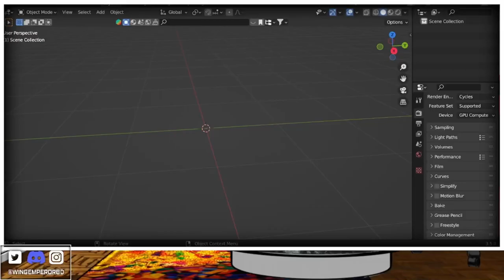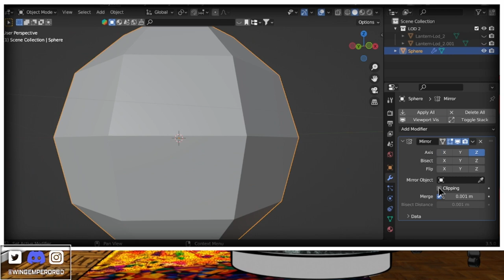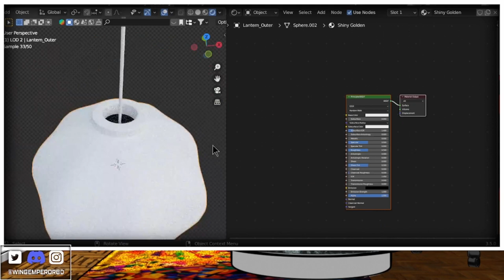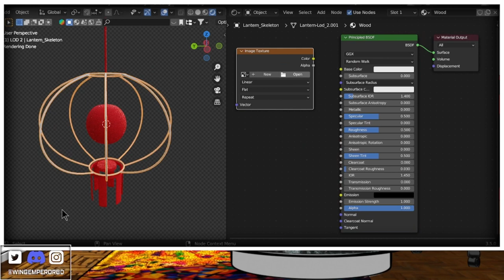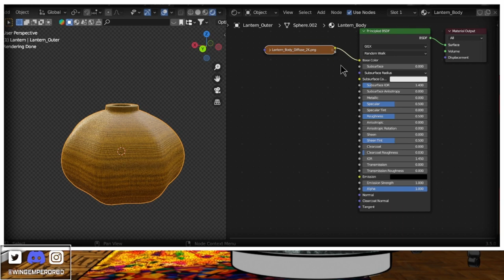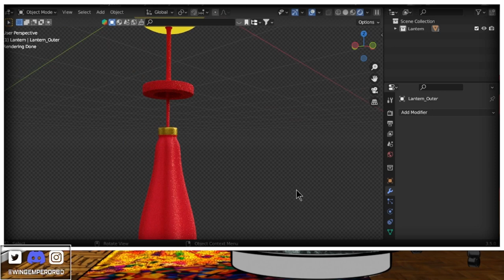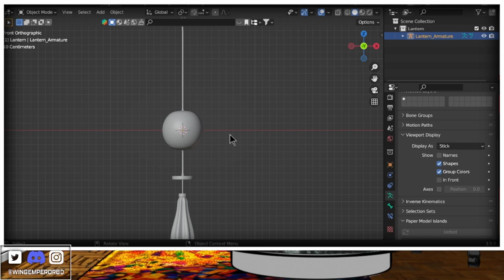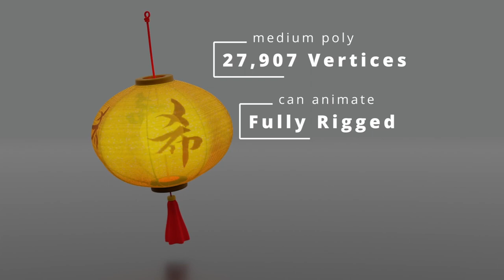3D Modeling a Chinese Lantern | Blender Art Timelapse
I am Ken Shirosage and this is "The Wing Empire" where I create content about various things that I find myself interested in.
I am a Vtuber, 3D artist, Learning Illustrator,  Student, Photographer, Gamer, Anime and Professional Wrestling Fan.

Guidelines -
 1. Be Respectful
 2. Do not spam.